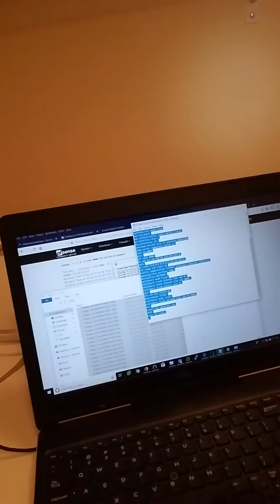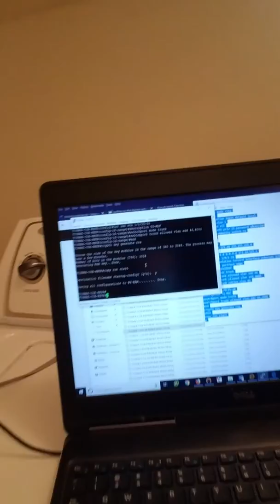IDF rebuild in the deserts of Arizona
Installation of hardware at The Retreat in Tucson, AZ